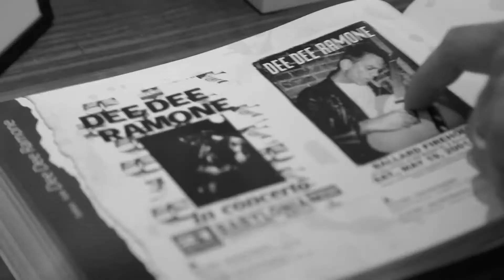The Chromosomes "Siesta forever" // Punk Rock Raduno 2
The Chromosomes
"Siesta forever"
Live at Punk Rock Raduno 2
Bergamo, Italy, July 15, 2017